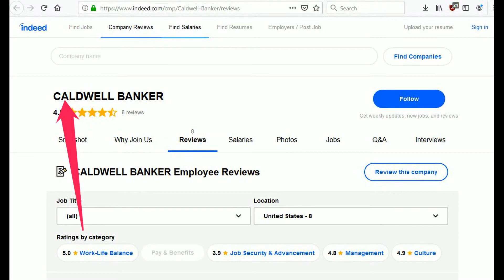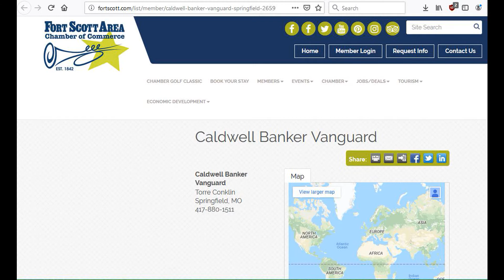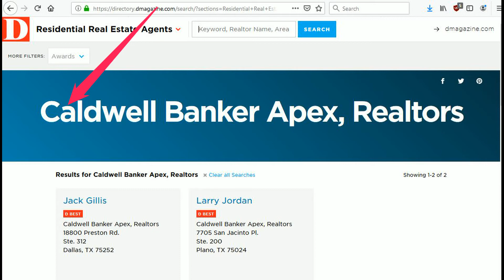CALDWELL BANKER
- Residual Video -

CALDWELL BANKER changed to COLDWELL BANKER.

• Track Info:

Title: The road by Esteban Orlando